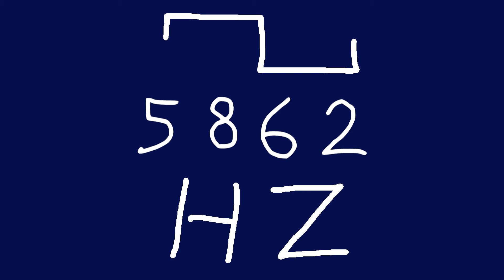5862 hz square